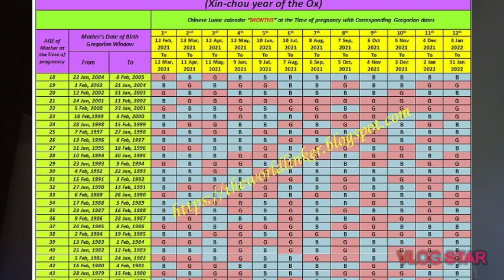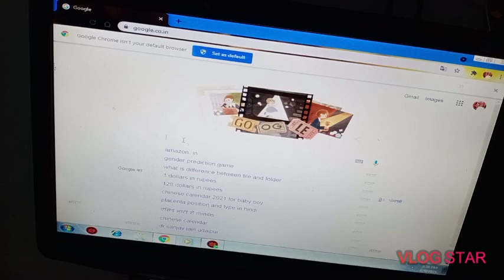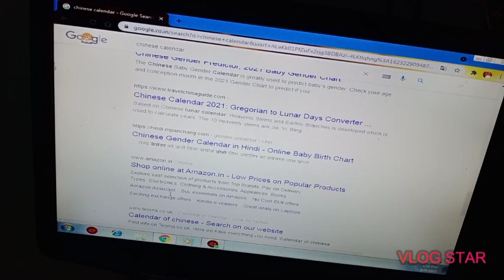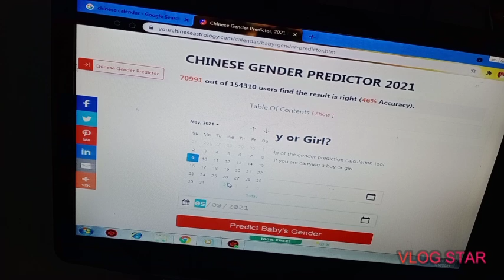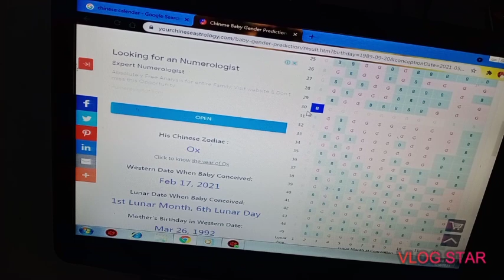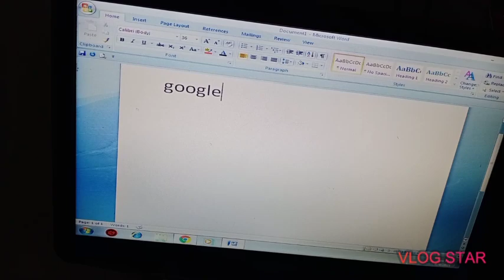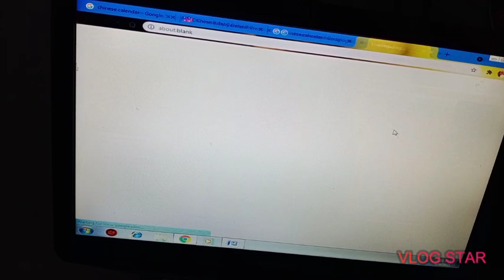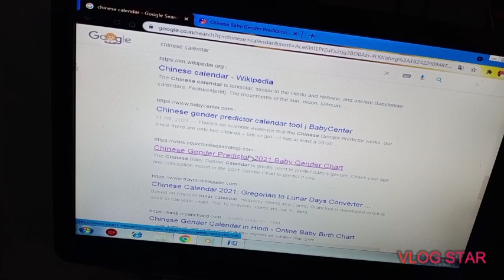Chinese calender Accurate and Latest 2021-2022 correct method for predict baby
chinesecalender#babyboyorgirl#
howtousechinescalender Chinese calender Accurate and Latest 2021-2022 correct method for predict baby

map for reach *

1-google
2-type- chinese calender
3-click on - your chinese Astrology
4-use- DOB and CONCEPTION

NOTE*
note your lunar age and month for future

accurate result depend on your provided information for right use